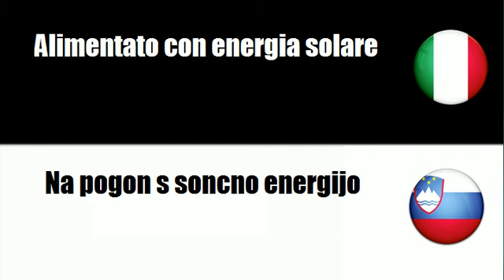Imparare il vocabolario Sloveno # Argomento = Alimentato a diesel